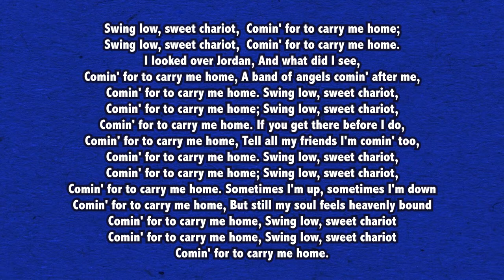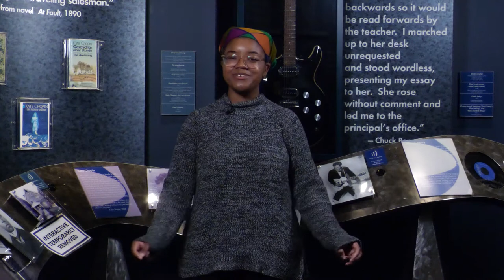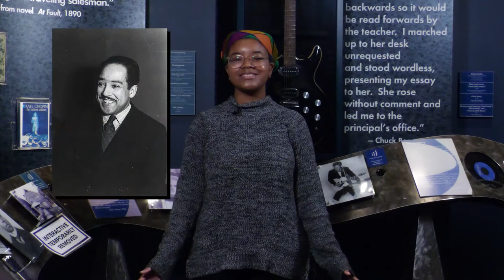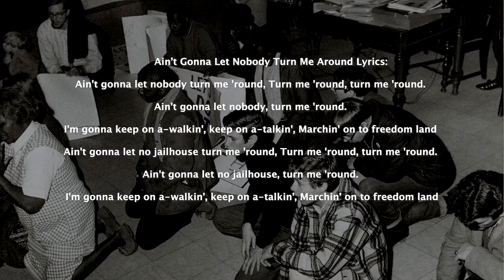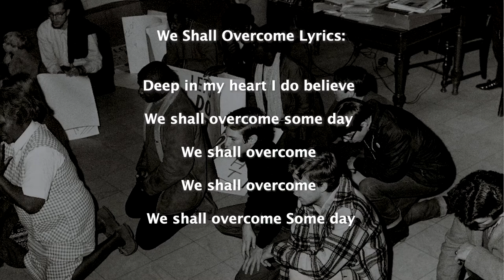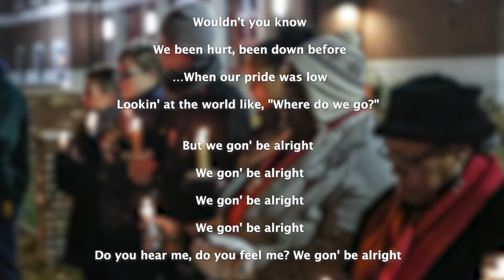Gallery Stops: A Brief History of African American Music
Students will virtually explore the Missouri History Museum’s exhibits and hear about significant moments in St. Louis’s cultural history. We’ll learn about blues music, the arts, and performances that have taken place right here in St. Louis.